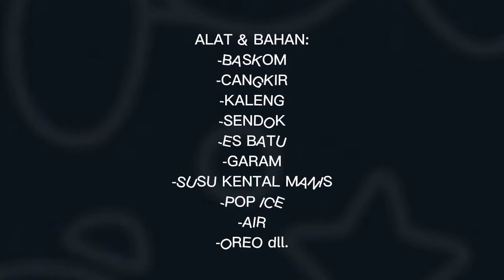PRAKTEK ICE CREAM (KIMIA) SIFAT KOLIGATIF LARUTAN || full cinematic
SMAN 1 SUNGAI KERUH
TUGAS MEMBUAT ICE CREAM

MATERI SIFAT KOLIGATIF LARUTAN

GURU PEMBIMBING:
SIR IMRAN S.Pd

MATA PELAJARAN:
KIMIA

TUGAS KELAS XII MIPA 1
ANGGOTA KELOMPOK 3:
-ANGEL WULAN SAFITRI
-EFRIANI
-MGS HASRUL HARIS
-NABILLA UGGIESTI
-RENO
-REFKY HARDIANTO
-RAPEL SAKSENA
-RANDI BRAMASTA